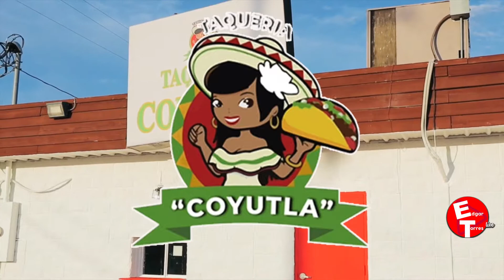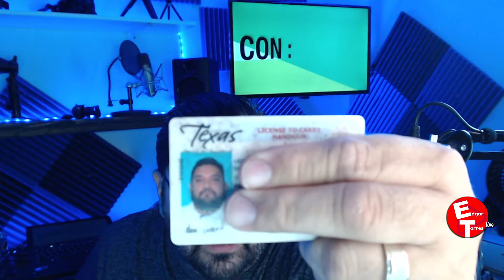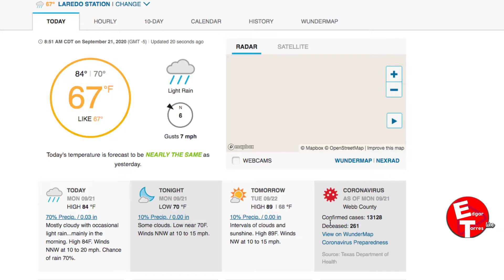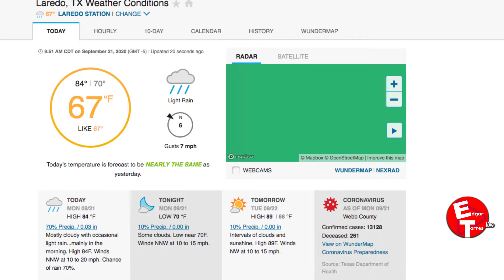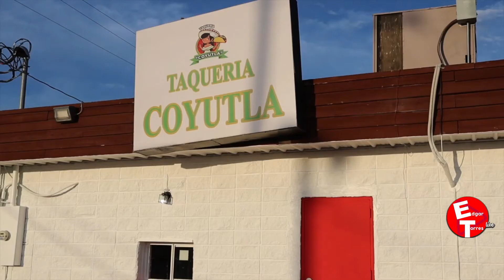Gracias a Dios por Otro Dia Hoy 21 de Septiembre 2020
Hoy Informacion de la Tormenta Beta, Noticias Locales, Notas Curiosas , El Significado de Los Suenos, Compatibilidades, y La Reflexion de Hoy : "El Burro" Acompaname en esto que he preparado para TI Iniciamos !!!